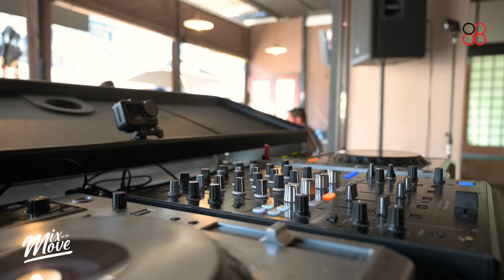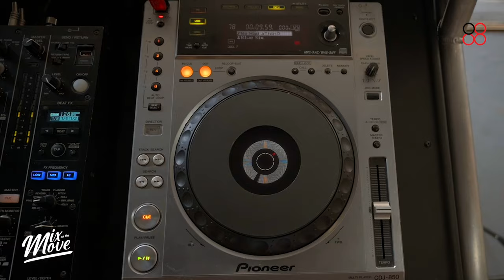MixOnTheMove Session 2 FT Dinky Kunene and Tremaine Thee Deejay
In this session of mix on the move we get up close and personal with amapiano vocalist, Dinky Kunene as she serenades us with her angelic vocals. Dinky is then followed by kasi amapiano DJ known as Tremaine Thee Deejay, who takes us through his well curated set, featuring music of his own production.
This is where the party begins!
Produced By Snakehead Media
Dressed by ellesse South Africa